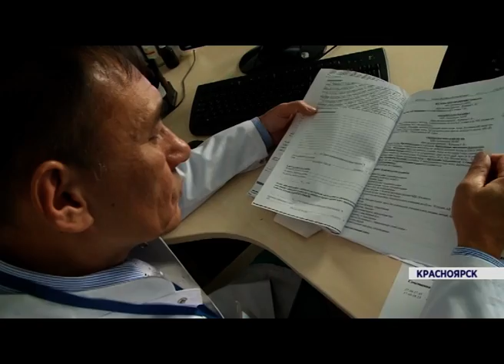Уникальная операция родившей женщине (Новости 09.10.15)